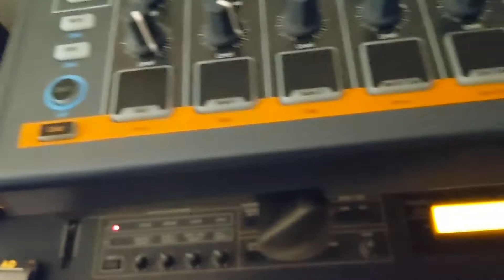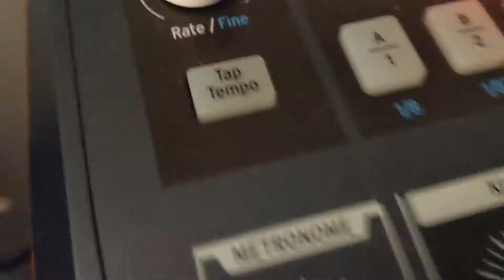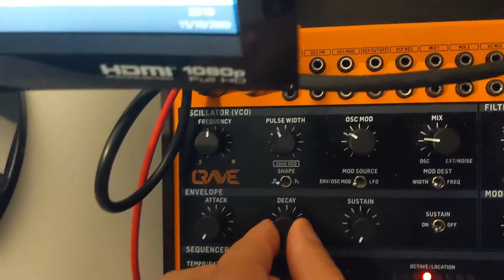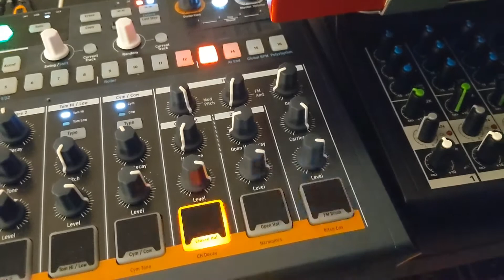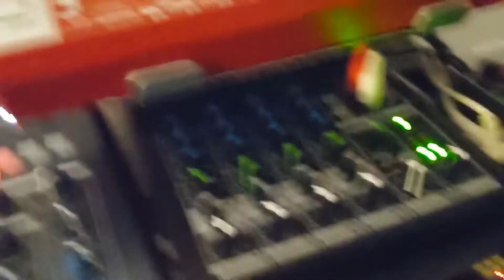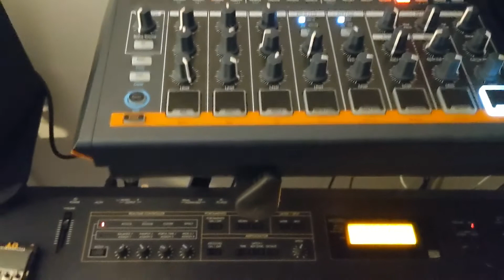Korg Volca Behringer Crave/TD3 Arturia Drumbrute way too much Nux Tape Core Delay MXR Carbon Copy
Wanted to bring the tempo down on this one. Got a pretty cool patch on the beheringer Crave and build the jam around that. I wanted to experiment with different delay pedals so just got a Nux Tape Core which I'm very impressed with considering how cheap it was. I put a mxr Carbon Copy Deluxe through the effects send on the Korg Volca mix. It has a lovely warm subtle delay sound which worked great on the korg Volca bass